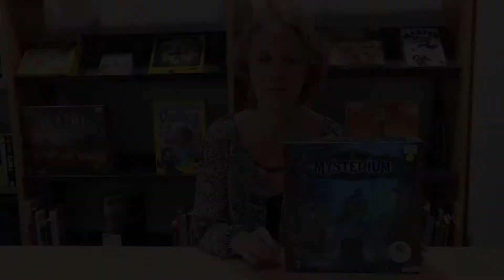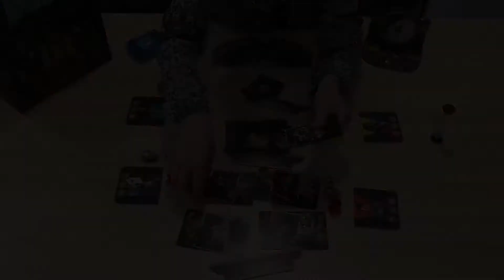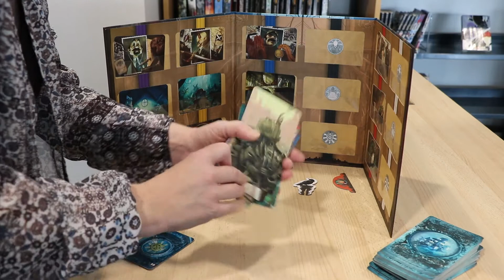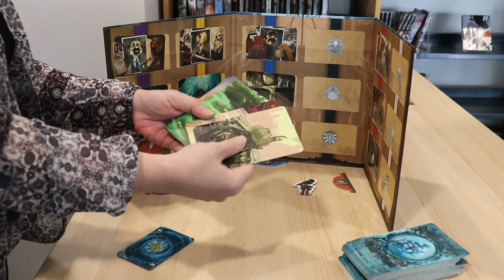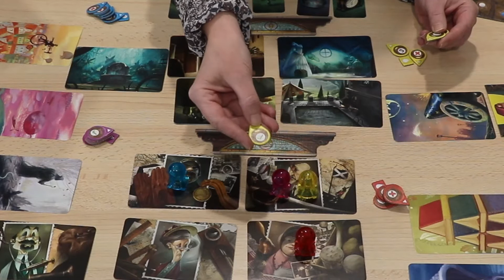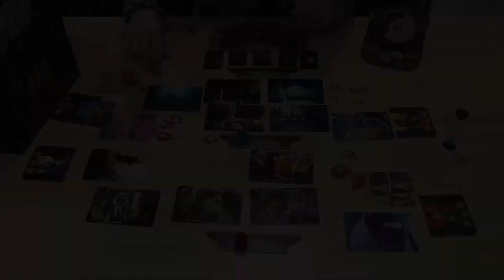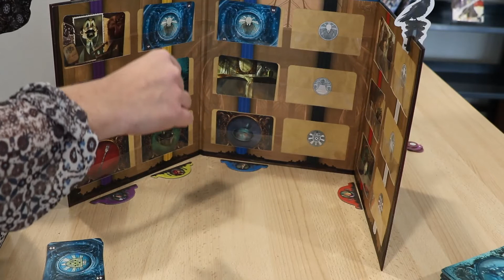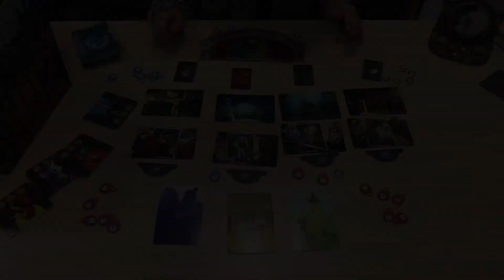Présentation du jeu Mysterium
Présentation et règle du jeu de société Mystérium